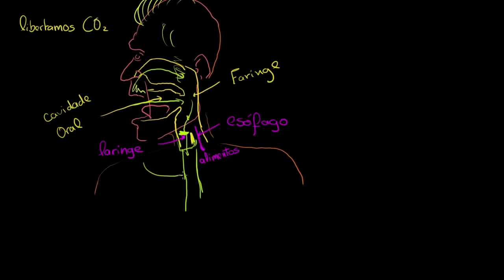Pulmões e sistema pulmonar (respiratório) - Khan Academy em português (9º e 10º anos)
Vídeo original: The lungs and pulmonary system